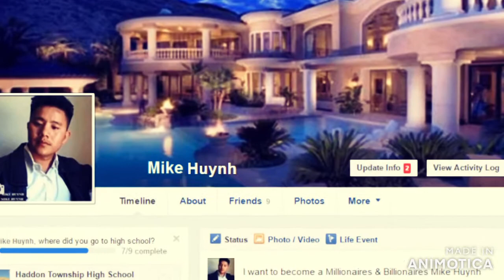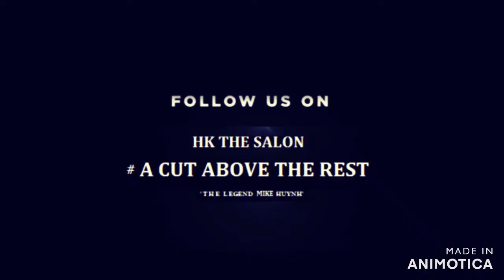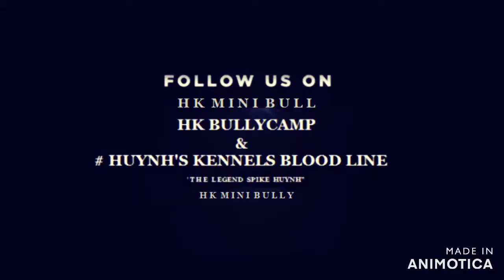MIKE HUYNH 2021 - | The Cut To Remember | TAI HUYNH - MINH THIEN 2021 - The Hair Cut Movie